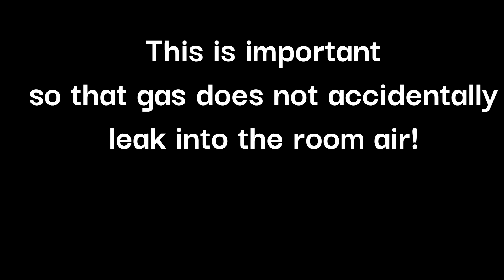How to use the gas stove?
Instructions for tenants: How to use the gas stove?

Savukallio Off-grid-gabin. Instuctions for the visiors. How to use the gas stove?